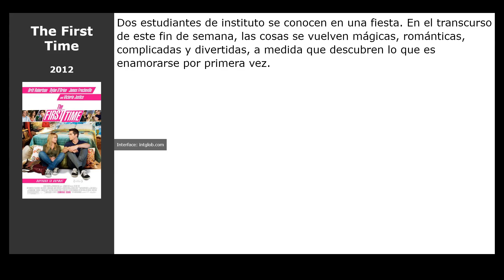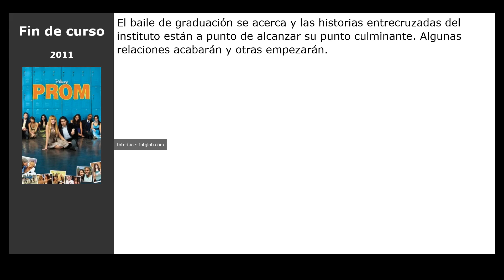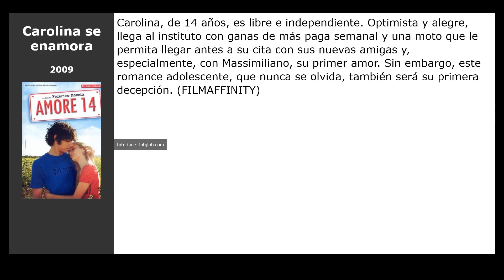Películas similares a Mi primer beso 2 (2020)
Películas el más parecidas a  Mi primer beso 2 (2020):

00:00 Introducción
00:07 A todos los chicos: P.D. Todavía te quiero (2020)
00:26 The First Time (2012)
00:37 Mi Primer Beso (2018)
00:56 Can You Keep a Secret? (2019)
01:10 Ma première fois (2012)
01:26 Fin de curso (2011)
01:39 16 velas (1984)
01:52 Imagínatelo (2008)
02:08 Carolina se enamora (2009)